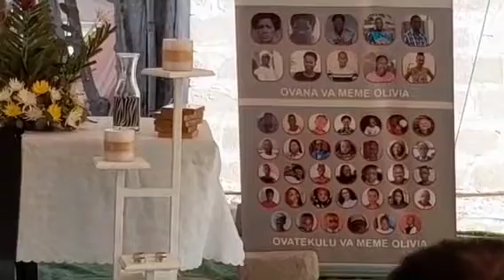Memorial Service of Meekulu Olivia Nghidulwalungi Naufiku Stefanus Part 1 🕊💔